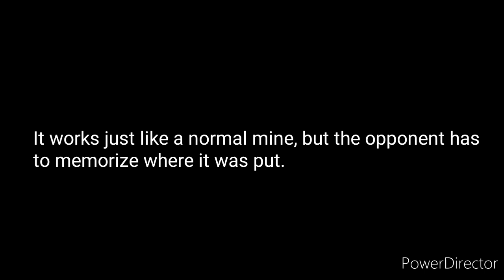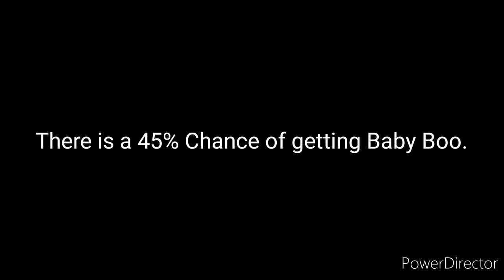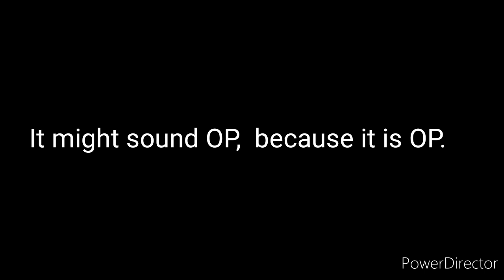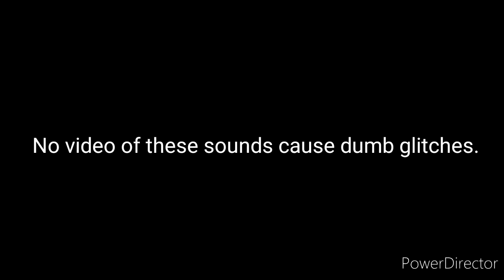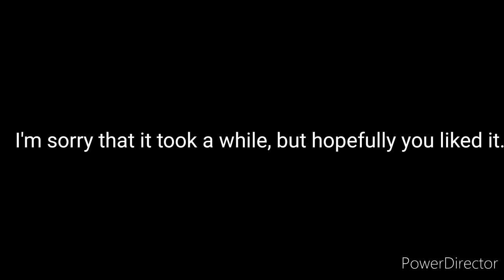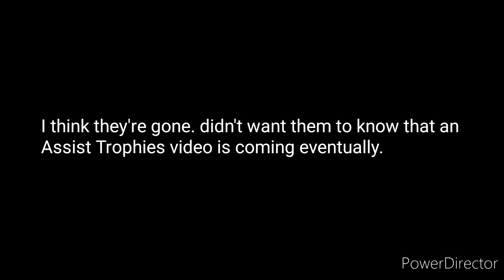Cleetus/Flamingo | Smash Bros. Lawl Elimination Moveset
Something Era- Moveset 2
Raining Tacos Flamingo Cover by Glitched